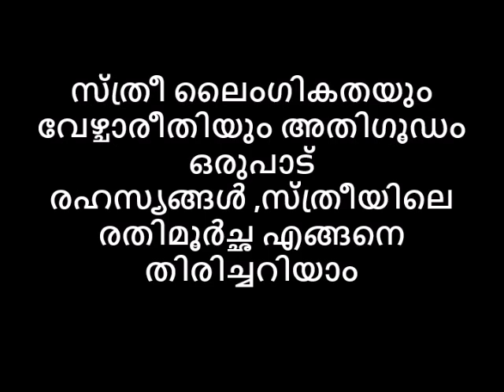സ്ത്രീ ലൈംഗികതയും വേഴ്ചാരീതിയും അതിഗൂഡം ഒരുപാട് രഹസ്യങ്ങൾ ,സ്ത്രീയിലെ രതിമൂർച്ഛ എങ്ങനെ തിരിച്ചറിയാം